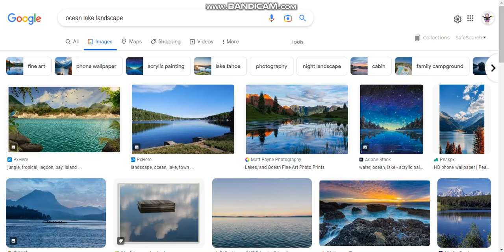Feb 17, 2023